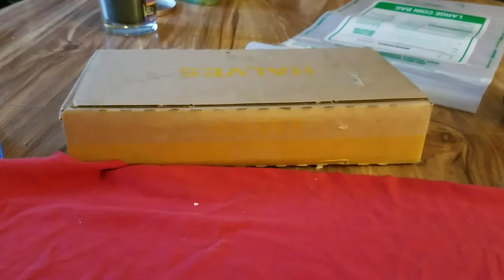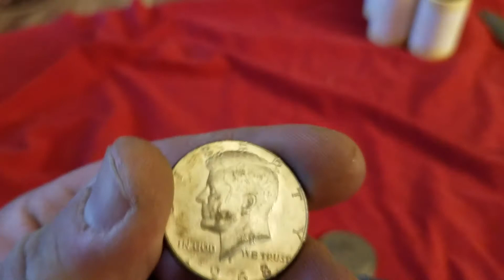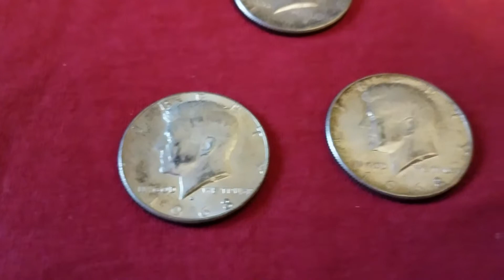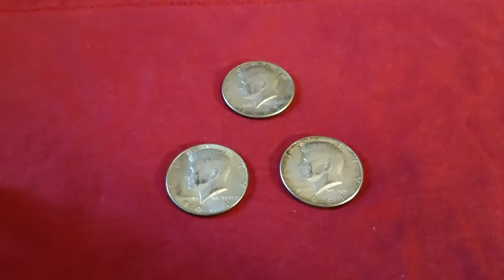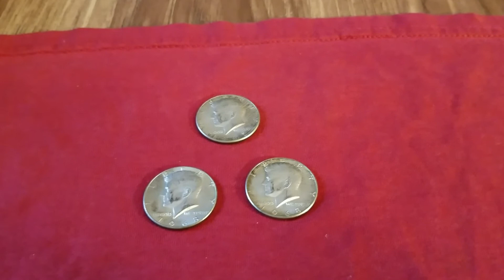Silver Stacking Half Dollar Hunt 12-26-18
Scored at 1967 and 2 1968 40% in this week's half dollar box find